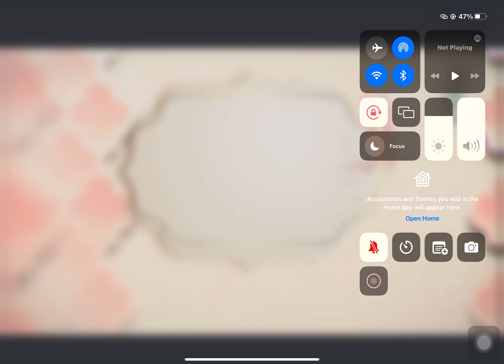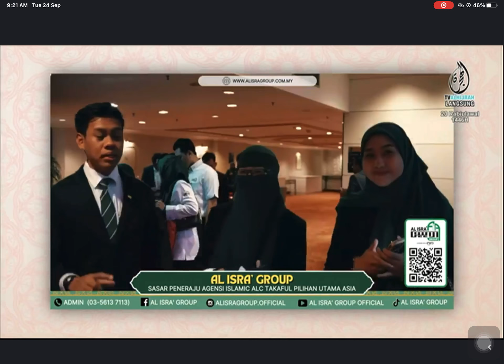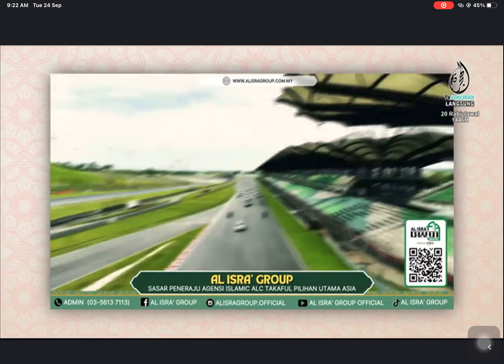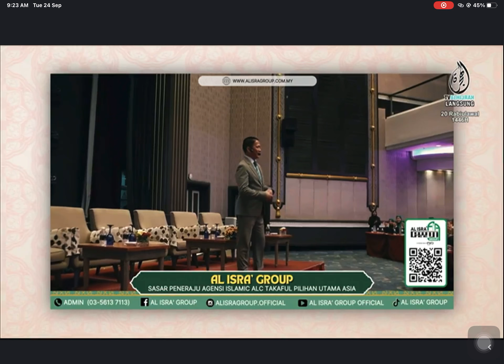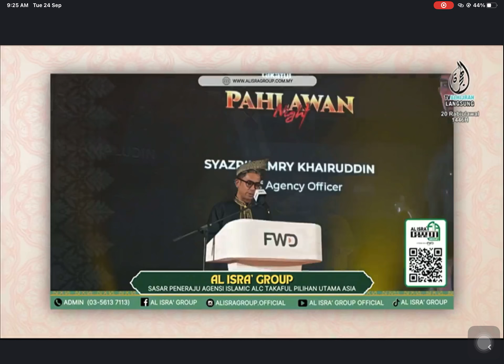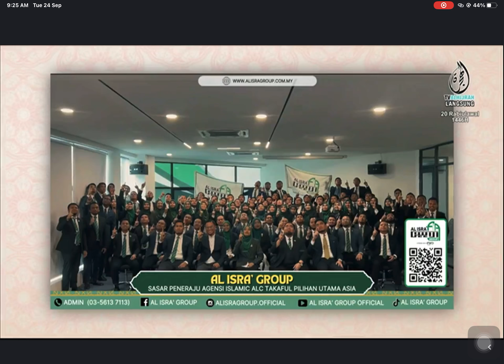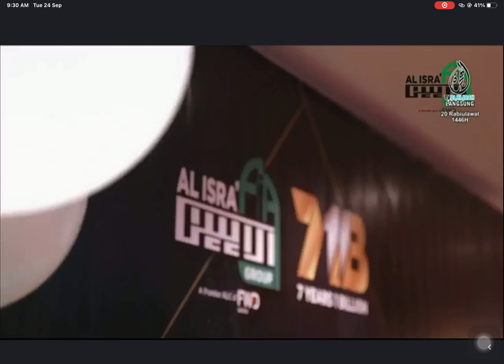AL ISRA’ GROUP DI TV AL-HIJRAH : SASARAN PENERAJU AGENSI ISLAMIK ALC TAKAFUL PILIHAN UTAMA ASIA